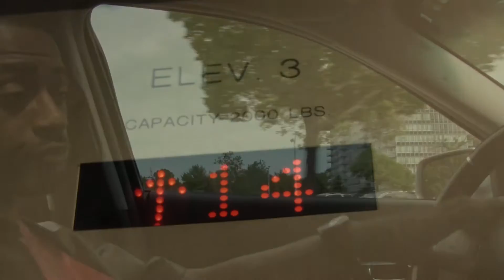Phil Co - "Hustler" Official Video (richfulthinking pictures)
Chicago rapper's Phil Co original single "HUSTLER"
Off upcoming mixtape "Paper Chaser"
Shot and edited by richfulthinking pictures
Directed by Marcel Jolliff.